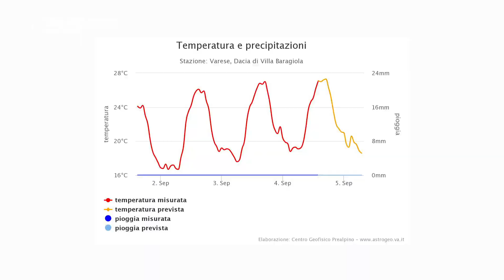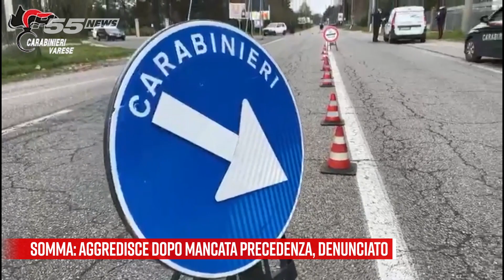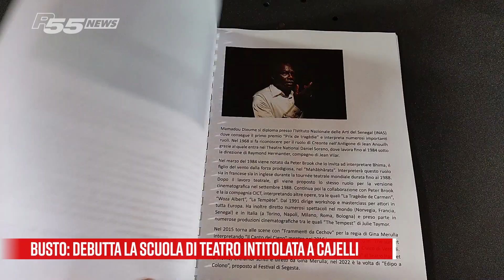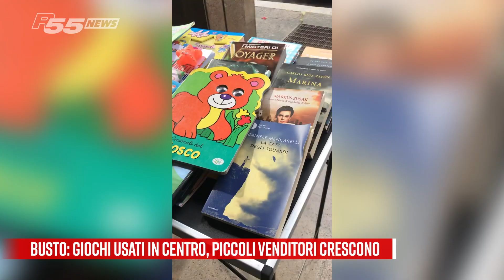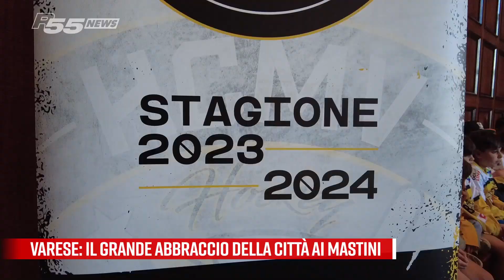Tg del 4 Settembre 2023 - Rete55